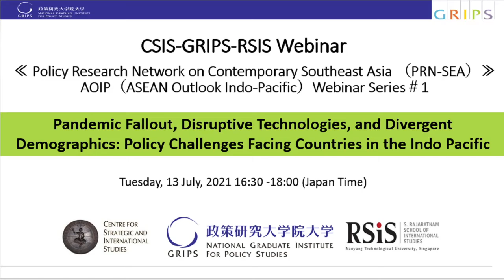Understanding the ASEAN Outlook on the Indo Pacific An Indonesian Perspective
The AOIP, adopted in June 2019, is the collective response of the Association of Southeast Asian Nations (Asean) to the key challenge facing regional countries: how to navigate the strategic rivalry between China and the US in the Indo-Pacific region. Asean, as a fulcrum of Indo-Pacific, realizes that the competing visions of regional order between the two great powers could be devastating for the region. Therefore, it needs to also register a strong regional view on how the Indo-Pacific order should be managed. The question is, can the AOIP go beyond a norm-setting exercise?